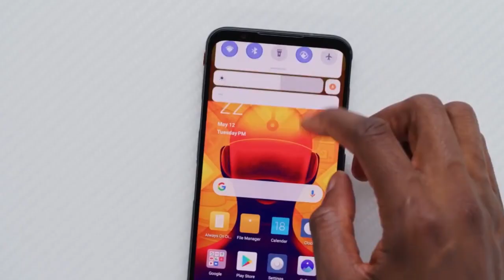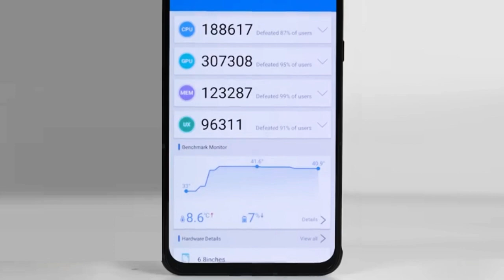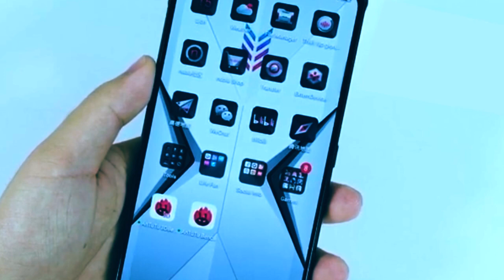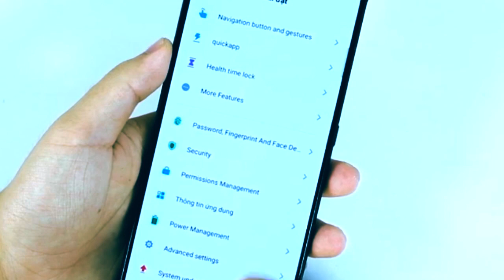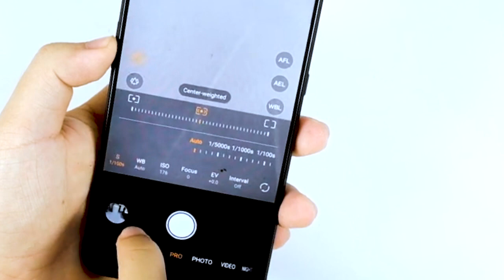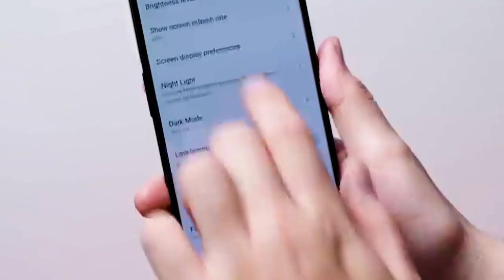Red Magic 6 и Red Magic 6 Pro Лучшие игровые смартфоны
Nubia Red Magic 6 и Red Magic 6 Pro
Бренд Nubia представил новые игровые смартфоны Red Magic 6 и 6 Pro, созданные в сотрудничестве с компанией Tencent. Как всегда, новинки этого бренда могут похвастаться не только более быстрым внутренним вентилятором, но и первым, в мире мобильных устройств, дисплеем с частотой 165 Гц. Плюс футуристичный внешний вид и остальные топовые технические характеристики. Смартфоны уже доступны для заказа в Китае, а глобальные продажи будут запущены в конце текущего месяца.